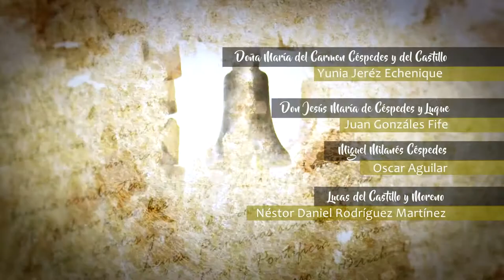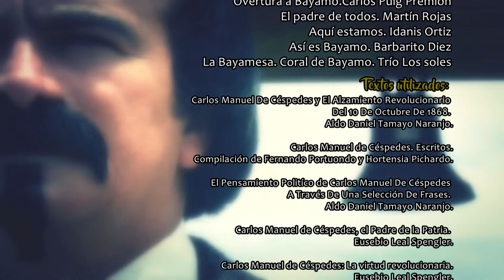Al despuntar del sol